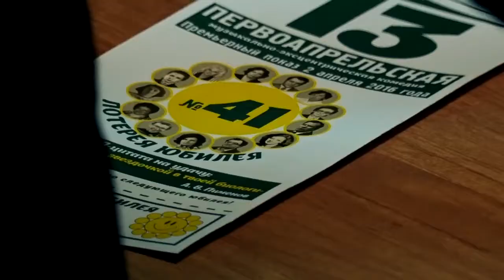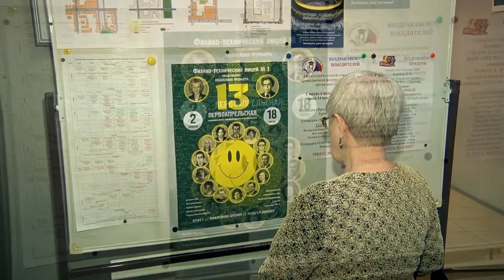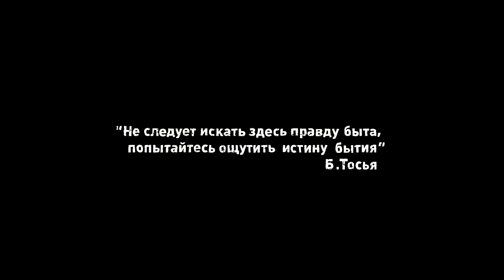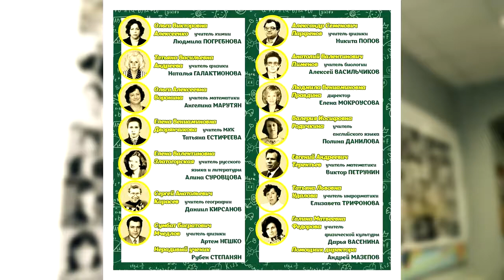Юбилейная музыкально-эксцентрическая комедия "13"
Мюзикл "13" по оригинальному сценарию Софии Коплевацкой и в постановке артиста ТЮЗа Артема Кузина рассказал о заседании педагогического совета, на котором собрались легендарные педагоги Тринадцатой школы и Физико-технического лицея. Роли любимых учителей узнаваемо и искромётно исполнили лицеисты 6-11-х классов. Съемка и монтаж - Николай Старостин. Подробности